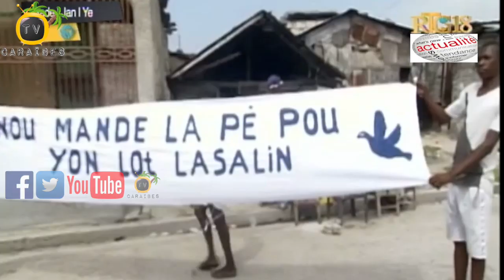Komite Lapè Nan Katye Lasalin Mande Pou Leta Pou Akonpayman Pou Yo Ka Reprann Tout Aktivite Yo